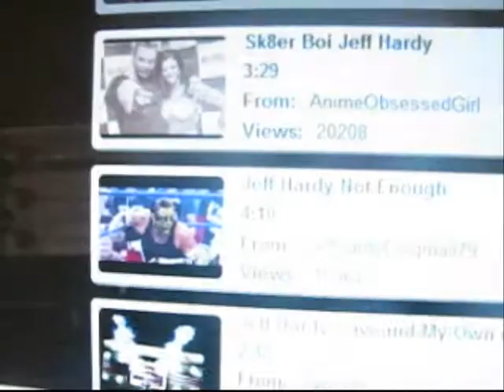short tribute to cltrv4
u do some pretty kool stopmotion, so heres a tribute to u. its 50seconds, but its still pretty kool. I HAVE 147 SUBS, ITS TIME I GAVE BACK AND STOPPED ASKING FOR SUBS. U ALL SHULD GO SUB TO CLTRV4